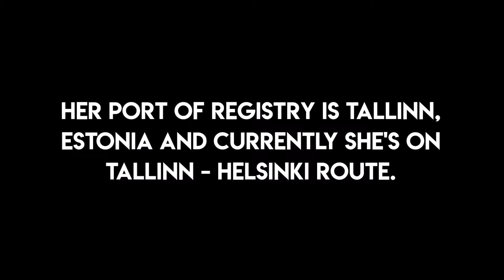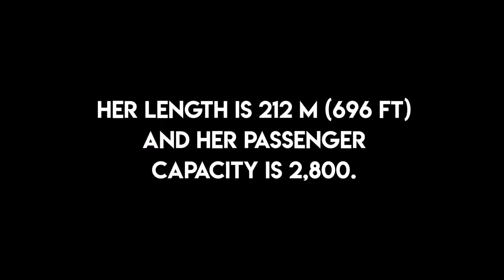Tallink M/S Megastar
M/S Megastar is a fast ro-ro/passenger (ro-pax) ferry built by the Meyer Turku shipyard in Turku, Finland, for the Estonian shipping company Tallink. The 230 million euro vessel is the first ship in Tallink's fleet to use liquefied natural gas (LNG) as fuel.